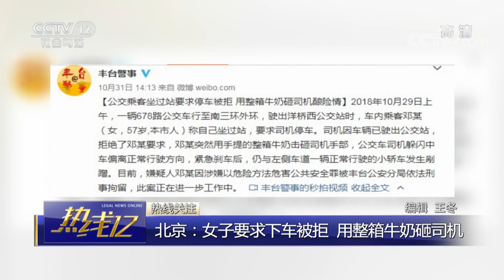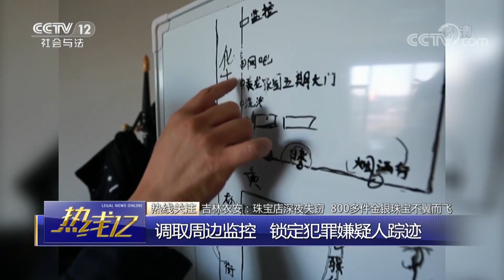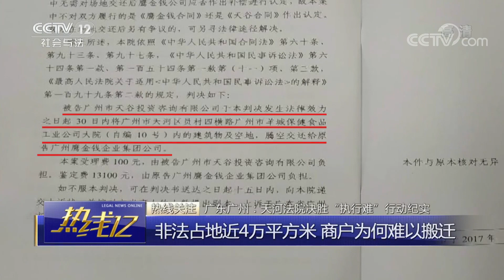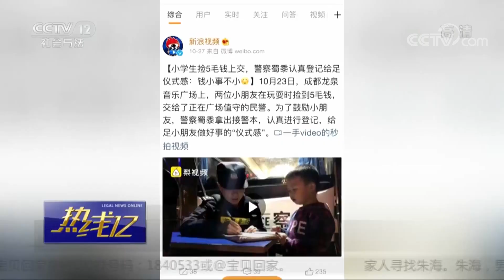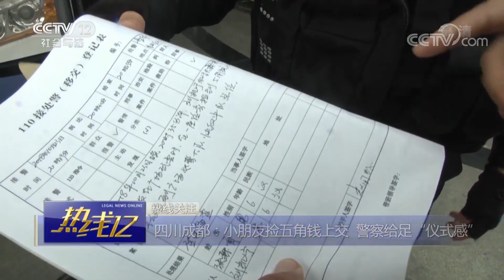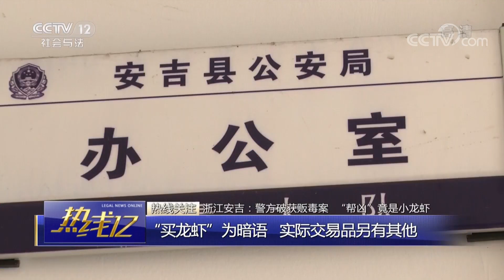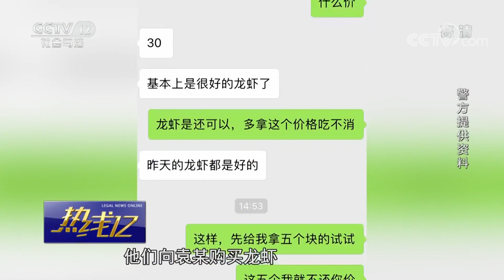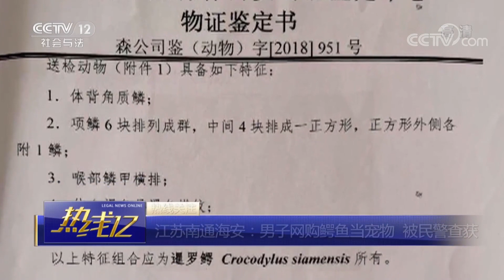《热线12》吉林农安：珠宝店深夜失窃 800多件金银珠宝不翼而飞 20181103 | CCTV社会与法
本期节目主要内容：
01:05 教育部：高校教学指导委员会成立；
01:23 市场监管总局：三季度食品安全抽检合格率为97.6%；
01:47 北京：女子要求下车被拒 用整箱牛奶砸司机；
04:19 吉林农安：珠宝店深夜失窃 800多件金银珠宝不翼而飞；
12:27 广东广州：天河法院决胜“执行难”行动纪实；
19:35 四川成都：小朋友捡五角钱上交 警察给足“仪式感”；
22:28 湖北十堰：夫妇寻女九载 警方相助终团圆；
25:55 河南漯河：女保安被劫持 特警自捆手脚替换人质；
27:57 浙江安吉：警方破获贩毒案 “帮凶”竟是小龙虾；
32:20 江苏南通海安：男子网购鳄鱼当宠物 被民警查获；
33:34 四川雅安：高速逆行数十公里 驾驶员被刑拘；
34:35 云南普洱：亚洲象进村“抢粮” 当地加强应对。